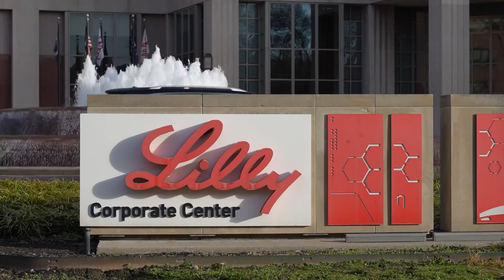Lilly makes racial justice commitment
Eli Lilly is holding an event to highlight accomplishments made to increase diversity and inclusion in the workplace and in the community.